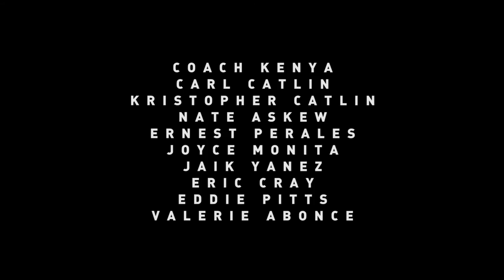Karl Anthony - Light Years Away (Short Film)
The visual representation of the grossly underrated album "Light Years Away". This film is Produced x the multi-talented filmmaker Kevin Michael. Light Years Away is a story of perseverance as a young man meets his share of misfortune on route to reaching his dream of dominance in the music business.